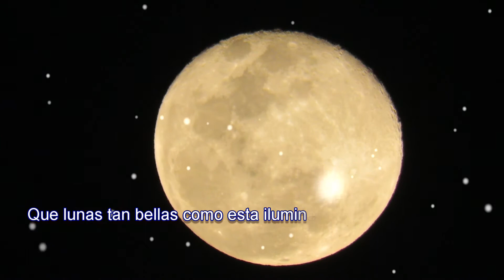Luna Azul de Primavera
Nuestra Luna Azul de primavera...
Por luna azul se entiende a la luna llena que abarca dos meses. Este fue el caso de la hermosa luna llena de los meses de marzo y abril de 2018.
Feliz cumpleaños mi amor!!

Te recomiendo mi libro "De las hadas y los duendes a las profecías del Mothman" que puedes leer en:

Isa Muñiz (2018)
México

(¸.•´ (¸.•` Ƹ̴Ӂ̴Ʒ Gracias por acompañarme a conocer más de la psicología profunda.